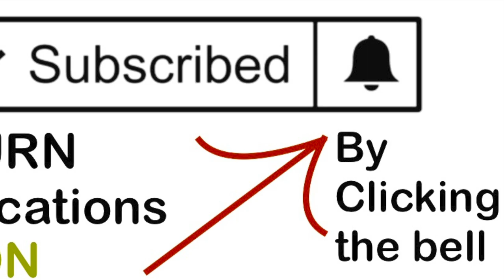White Bass Fishing for the first time this year! (2020 River Fishing)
I finally was able to get out fishing for some white bass! The 2020 river fishing season has begun finally!

~The Rods I use~
Tuned Up Custom Rods

~Fishing Gear~
The Net I Use
Favorite Slip Bobber
Favorite Fishing Line
Favorite Spinning Reel
My fillet knife
Fish Finder
Bow Mount Trolling Motor
Trolling Motor/Fish Finder Battery